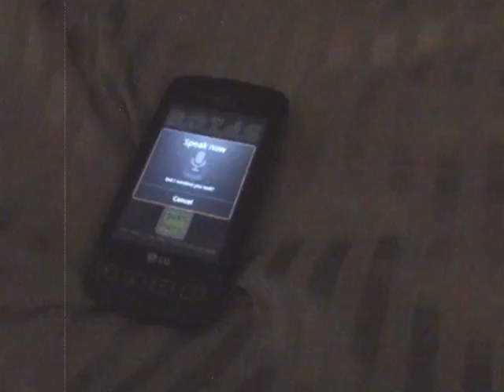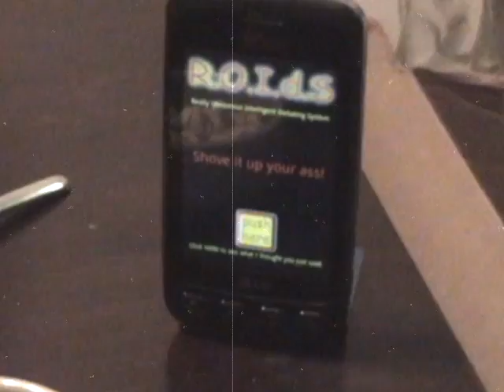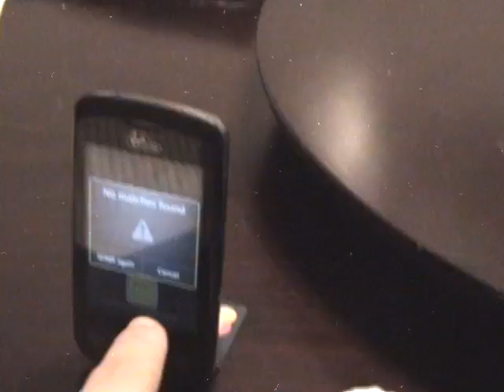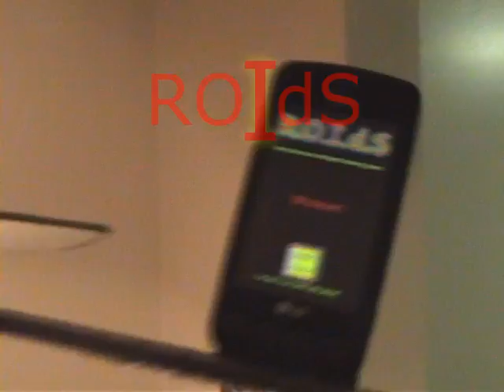ROIdS - A Day In The Life of an Android App - Monday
A typical Monday in the life of R.O.I.d.S - the Android App that Bites Back!
Want someone to yell at? Why not take it out on your phone? But beware - ROIdS won't take it lying down!